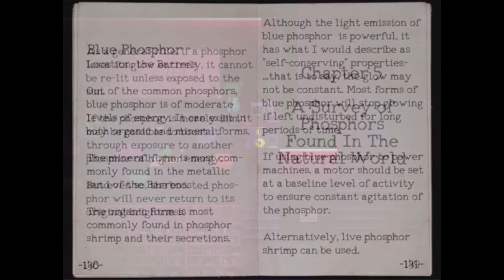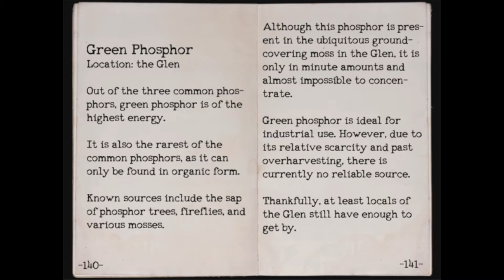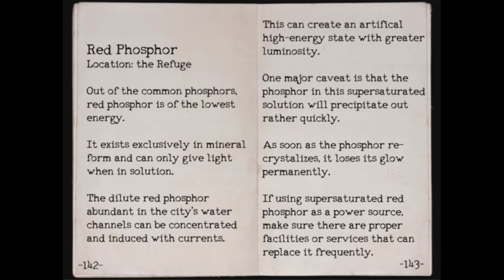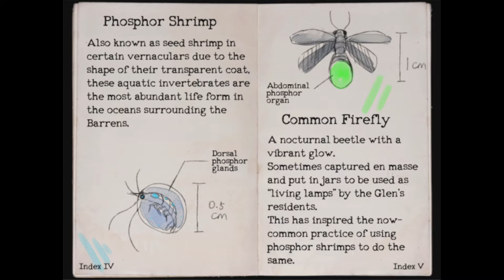Oneshot | Hittin' the Sauce | Part 9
The part in which this computer will work for sure.